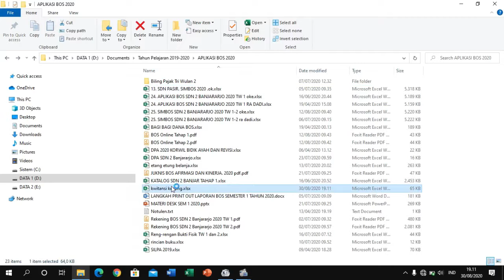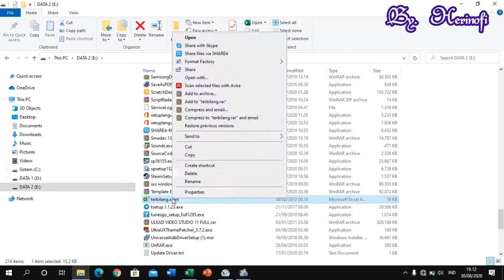Membuat Fungsi Terbilang Di Microsoft Excel 2019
Mengatasi huruf terbilang tidak muncul di microsoft office excel